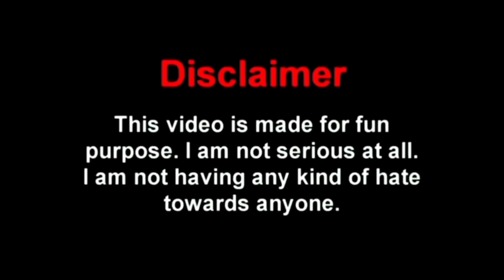New Free Fire Ban Comedy Video Bengali 😂 || Desipola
thanks